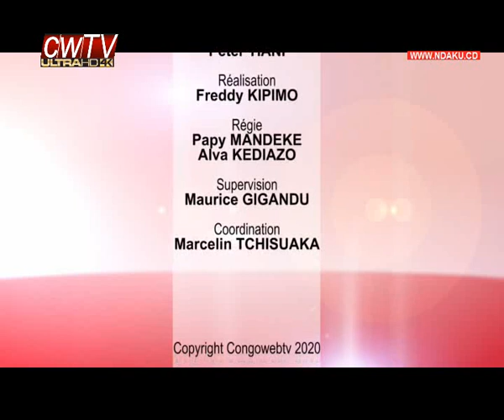Web Presse du 18 Juillet 2020, H.DIAKIESE,M.KANKOLONGO,Nico FAYI et E.WEMBA